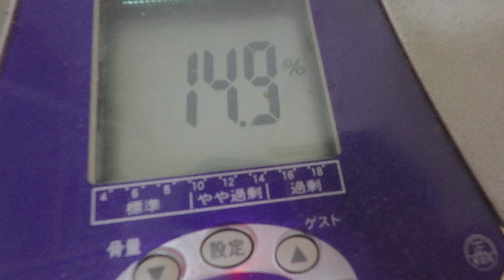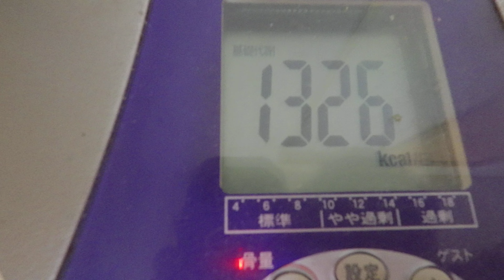鶏胸肉塩ソテー：６月７日の食事と体重（５７・７ｋｇで２００ｇ減量）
６月７日の食事と体重（５７・７ｋｇで２００ｇ減量）

「夜食」
ブラックコーヒー
「朝食」
飴：５個
「昼食」

『晩飯』
「鶏胸肉塩ソテー」
鶏胸肉：１枚
塩：適量
「キャベツ炒め」
キャベツ：中葉６枚
牛タンスープ
マヨネーズ：適量
「玉子焼き」
卵：ＬＬ４個
塩：適量
「魚肉ソーセージ」
魚肉ソーセージ：１本
「白御飯」